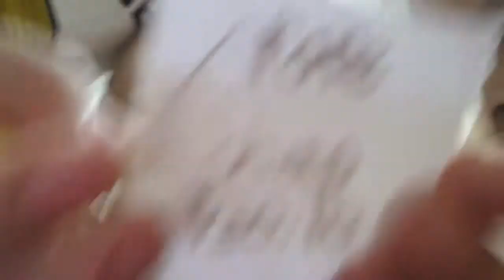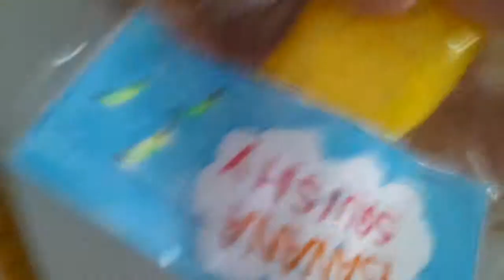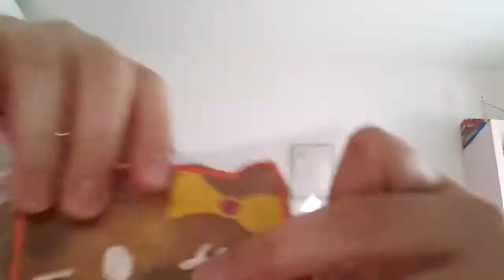Toiletry squishies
shopping for squishies at home